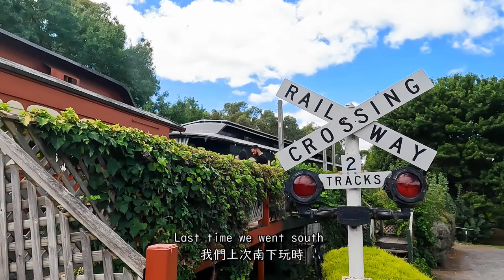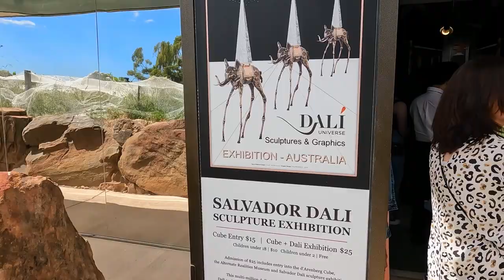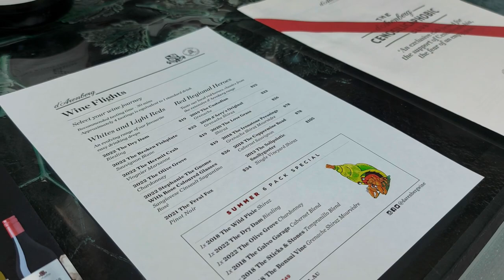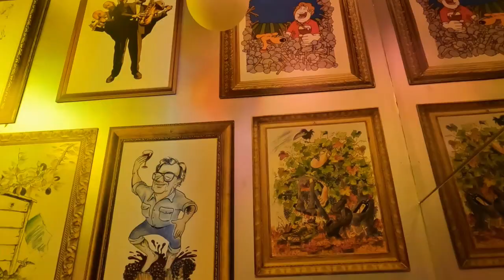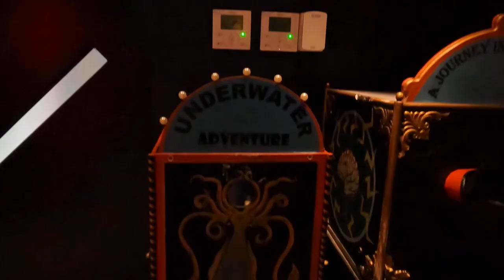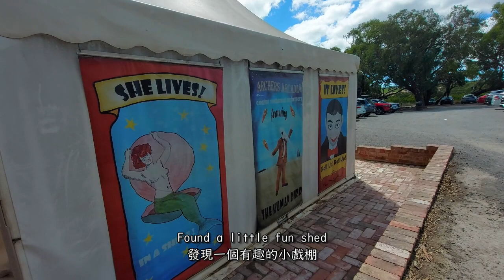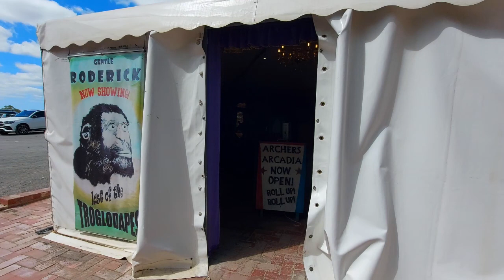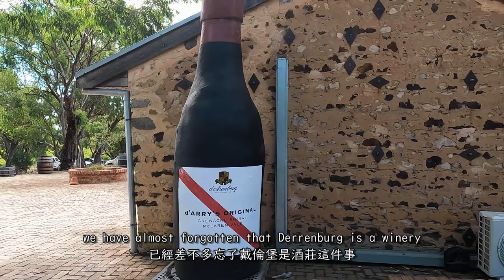AUSTRALIA 南澳洲週末去哪裡 :::: SA | The d'Arenberg Cube 戴倫堡魔方酒莊 & Hanabi Japanese Kitchen :::: 澳洲生活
開始倒數在南澳的日子了，趁著每個週末把附近的地方玩一玩。這集是鬼才設計理念的戴倫堡魔方，這棟擬真化魔術方塊的建築物是戴倫堡酒莊，目前正在展出達利的作品，在南澳的大家週末不妨去逛逛，然後順便品個酒！

00:00 Intro
00:30 Hanabi Japanese Kitchen
04:24 The d'Arenberg Cube